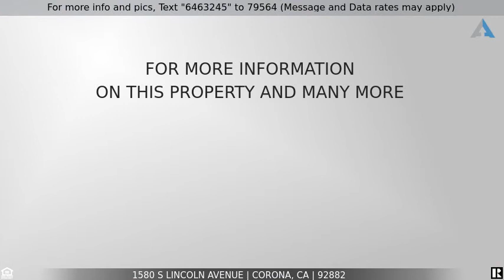Priced at $535,000 - 1580 S Lincoln Avenue, Corona, CA 92882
Home for Sale in Corona

A must see property.  This is a beautiful 4 bedrooms and 2 bathrooms house,2 car garage close to Freeways, Schools, Stores and Parks. Property is getting ready to show, as the owner is painting the inside, and cleaning the house.